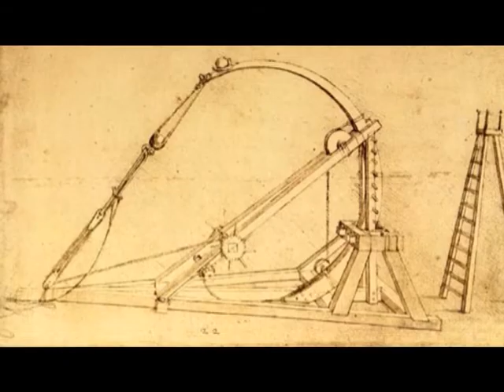C'ERA UNA VOLTA CAROSELLO - I TEMPI CAMBIANO: IL GENIO DI LEONARDO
"C'era una volta Carosello - I tempi cambiano" in questa puntata si dedica a uno dei più grandi personaggi del passato italiano: Leonardo Da Vinci. Una trasmissione che parla dei tempi che cambiano non può dimenticarsi dei giganti sulle cui spalle oggi camminiamo. Le caratteristiche di Leonardo che lo rendono ancora più interessante oggi sono una grande volontà di sapere e di conoscere, avere grandi ambizioni, ed essere ecclettico.